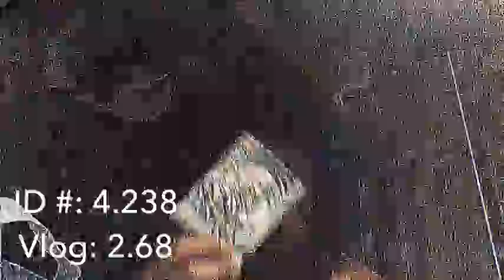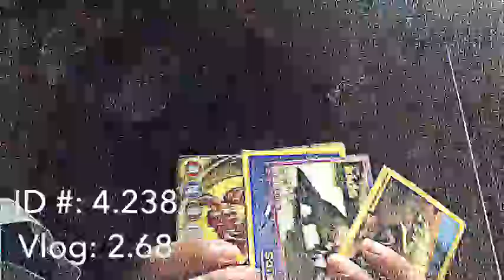Carlos Palma Vlog 2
Block 3 class